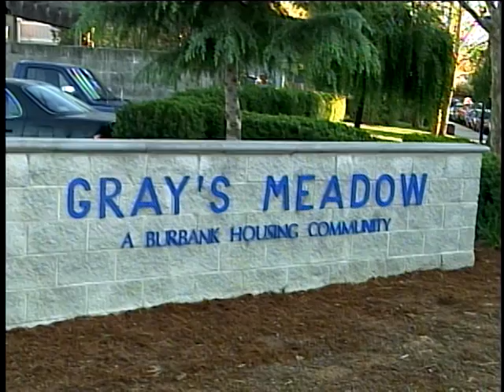Burbank Communities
In 2004 CMC took a deeper look at the service enriched programs provided by Burbank Housing at the Gray's Meadow development in Santa Rosa, CA.